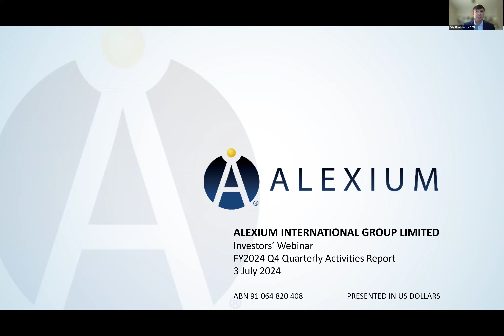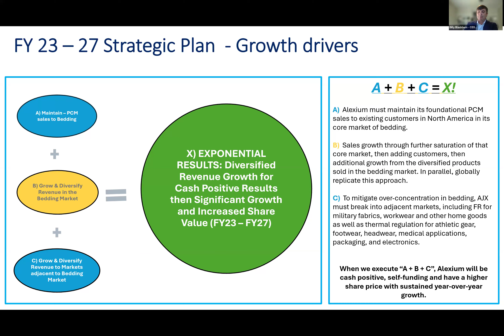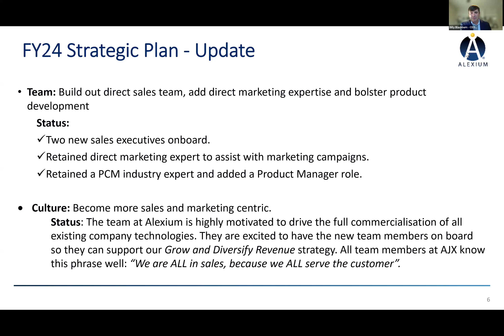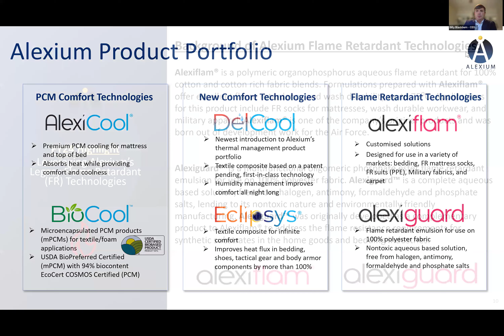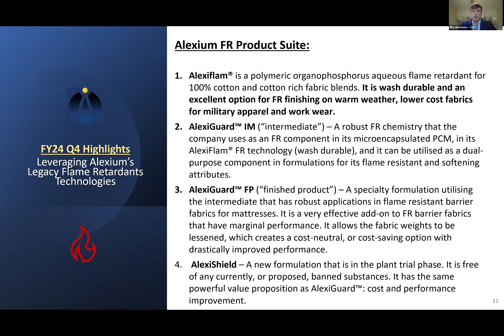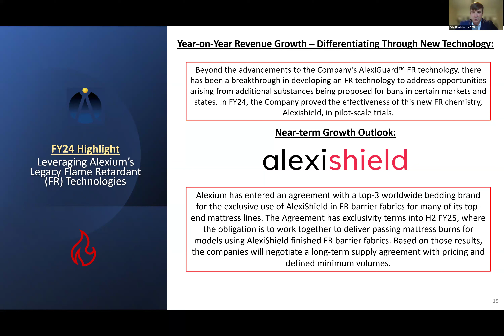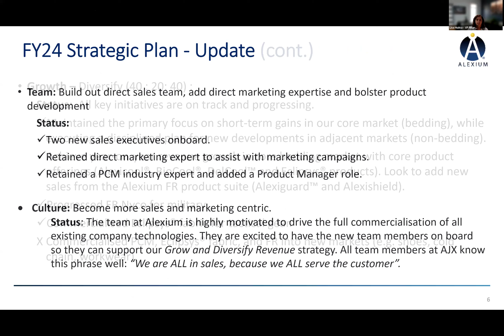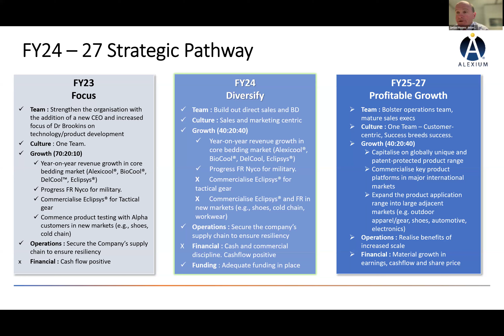Alexium 2024 Investor Webinar - 03 July, 2024